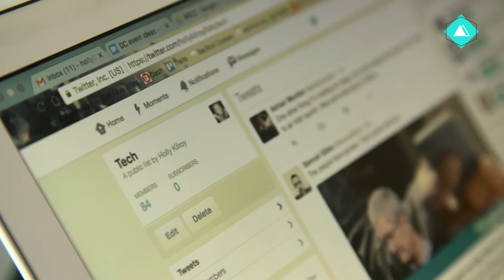SF SFO 1 1